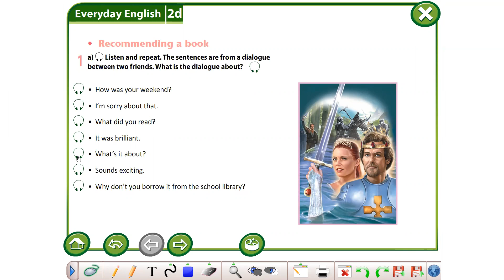Grade 6 Module 2d ex 1